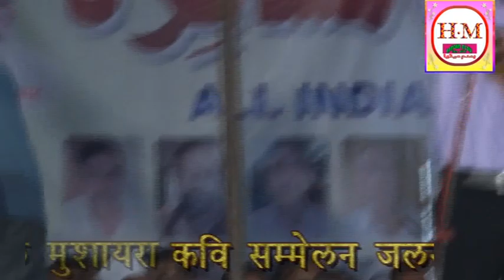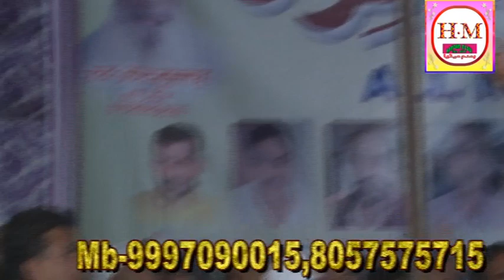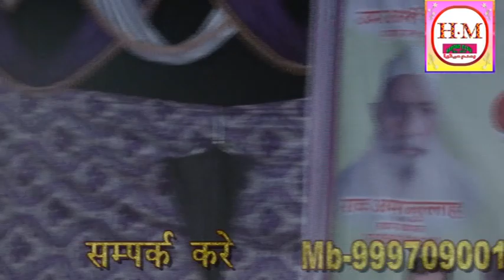Nadeem Anvar Devbandi All India Mushayra Khujnawar D t Saharanpur 25 08 18